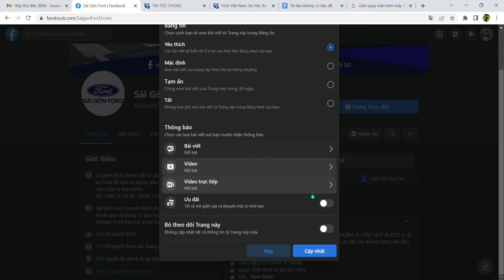QUÝ KHÁCH ĐANG MUỐN TÌM HIỂU CÁC MẪU XE FORD NHƯNG KHÔNG BIẾT PHẢI XEM Ở ĐÂU? (Máy tính)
👋QUÝ KHÁCH ĐANG MUỐN TÌM HIỂU CÁC MẪU XE FORD NHƯNG KHÔNG BIẾT PHẢI XEM Ở ĐÂU?

Quý khách đang muốn trở thành một trong những người đầu tiên được cập nhật các thông tin về Ford sớm nhất nhưng không biết phải làm thế nào?

🌟Tính năng “See First” (hay còn gọi là “Xem trước”) của Facebook sẽ ưu tiên cho quý khách xem trước các bài viết của Fanpage Sài Gòn Ford, nơi có nhiều thông tin về chương trình khuyến mãi về các dòng xe Ford mới, các chương trình khuyến mãi dịch vụ. Khi đó, các bài viết mới nhất của Sài Gòn Ford sẽ hiển thị đầu tiên trên News Feed của quý khách. Hãy để Sài Gòn Ford hướng dẫn cho quý khách cài đặt tính năng này nhé:
1️⃣ Việc đầu tiên quý khách cần làm ngay trên điện thoại hay máy tính của mình là tìm và nhấn “Theo Dõi” trang Facebook của Sài Gòn Ford.
2️⃣ Sau đó nhấn nút “Đang Theo Dõi” để tùy chỉnh các tính năng hiển thị bài viết của trang.
3️⃣ Chọn tính năng “Xem Trước” hoặc “Yêu thích” (tùy vào thiết lập trên thiết bị của quý khách).
4️⃣ Cuối cùng, nhấn “Cập Nhật” và tính năng này sẽ được áp dụng cho các bài viết đến từ trang Facebook của Sài Gòn Ford.

✔️Chỉ với vài thao tác đơn giản, quý khách đã có thể xem sớm nhất các bài viết mới nhất của Sài Gòn Ford. Quý khách còn chần chờ gì nữa mà không thực hiện ngay và cùng đón chờ các thông tin mới nhất của Sài Gòn Ford nhé. Hướng dẫn chi tiết tại video bên dưới. 👇
 Đừng quên ĐẶT CỌC NGAY để sở hữu các siêu phẩm Thế Hệ Mới Ford Everest, Ford Ranger, Ford Territory và Ford Explorer tại Sài Gòn Ford.
“Nếu mua xe hãy mua xe Ford, mua xe Ford hãy đến Sài Gòn Ford”
☎Tư Vấn Kinh Doanh: 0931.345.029
☎Dịch Vụ: 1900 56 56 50